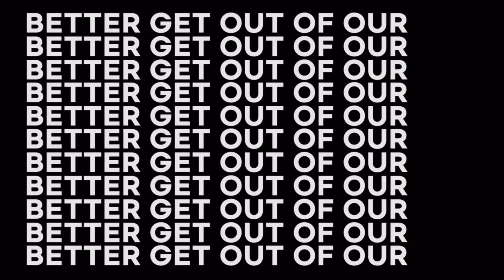BABYMONSTER - ‘Monsters’ Intro (Audio Snippet)